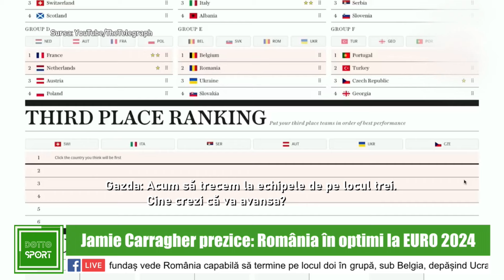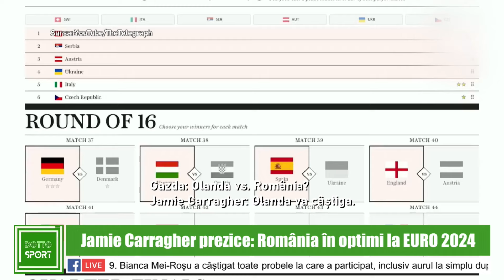Jamie Carragher prezice: România în optimi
România in optimi! Este predicția lui Jamie Carragher, fost internațional englez și câștigător al UEFA Champions League. Acesta crede că România va face o surpriză la EURO 2024, terminând pe locul doi în grupă.